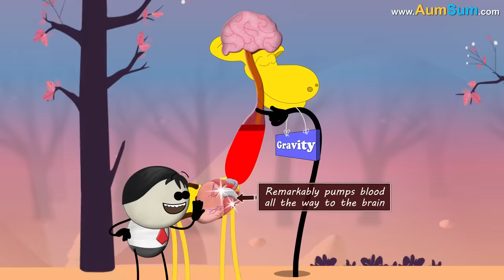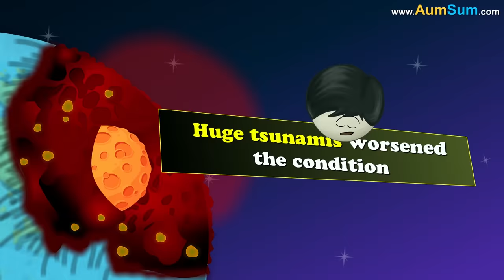What if Captain America Disappeared? + more videos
What if Captain America Disappeared?
Oh No.
He just invited me for Lunch.
Oh AumSum.
Firstly, Captain America had great leadership qualities.
If Captain America Disappeared, other super heroes might struggle to elect a new leader.
Secondly, if Captain America Disappeared, Captain America's shield would be displayed in museums world over.
Thirdly, if Captain America Disappeared, Captain America's greatest enemies would be extremely happy.
Fourthly, if Captain America Disappeared, people may come up with other characters like Captain England.
Captain Australia, etc. in order to become popular.
Lastly, if Captain America Disappeared, Marvel Studios may have to shelve a number of movies.

Timecodes
0:00 - What if Captain America Disappeared?
1:07 - How much Percent of our Brain do we use?
2:10 - Why are Manhole Covers Round?
3:28 - What is Special about a Giraffes Heart?
4:30 - What exactly Killed the Dinosaurs?
6:01 - Why do we feel Butterflies in our Stomach?
7:10 - Why is there a hole in the Ozone Layer?
8:11 - How Tattoo Removal works?
9:05 - Is sleeping in Contact Lenses bad?